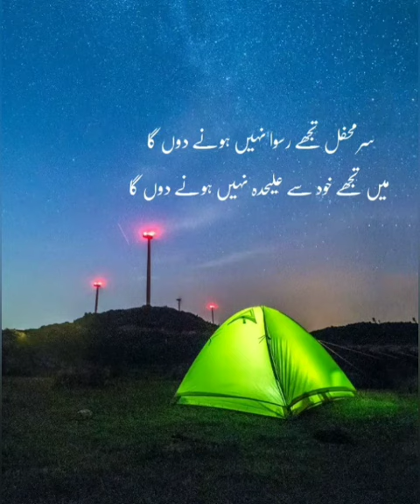Urdu poetry, Sar.e mehfil tujhe ruswa, voice: Muhammad Waseem